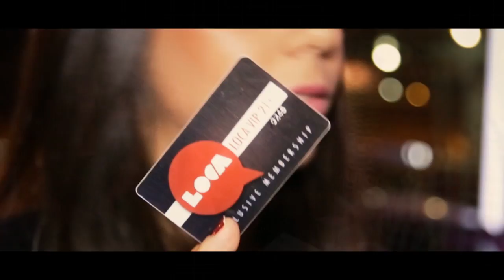Candy Fridays : LOCA VIP 21+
'Guess what!!? we have 21+ section too" LOCA VIP 21+ FOR THE CROWN AND SEXY